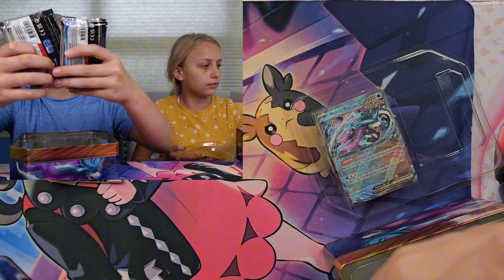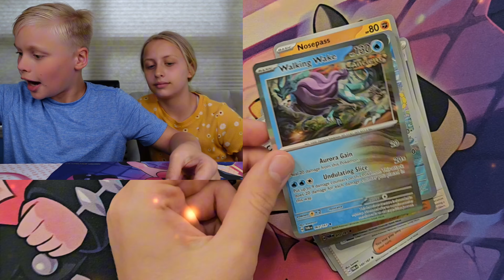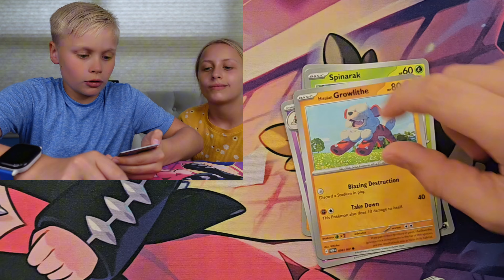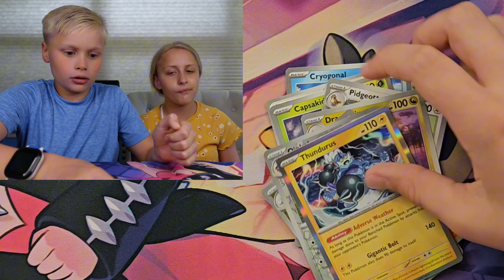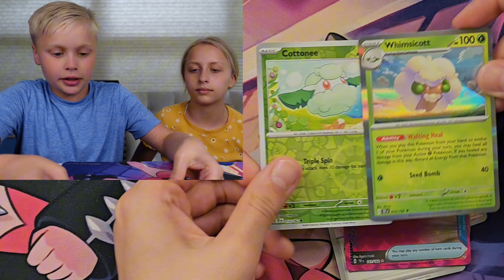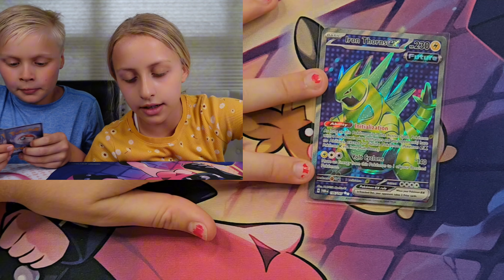Pokémon TCG | PARADOX CLASH TINS! [A PokeTwins Pack Battle]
A PokeTwins *POKEMON OPENING PACK BATTLE* featuring (2) Pokemon Paradox Clash Tins. These Pokémon TCG 5-pack collectible tins sure are FUN to open!! *Which Twin Will Win?!*

*PLEASE WATCH THIS VIDEO TO THE END* (this REALLY HELPS our channel GROW)...

*SORRY, NO COMMENTS ALLOWED for a kids' channel.* (YouTube's Rules!)